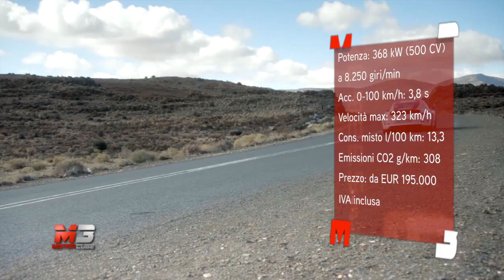NEW PORSCHE 911 R 2016 - FIRST TEST DRIVE - ITA ENG SUB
NEW PORSCHE 911 R 2016 - PREVIEW FIRST TEST DRIVE - ITA ENG SUBTITLES

Subtitles available for all languages:
- Press ۞
- Press subtitles
- Choose Italian
- Press translate
- choose Language